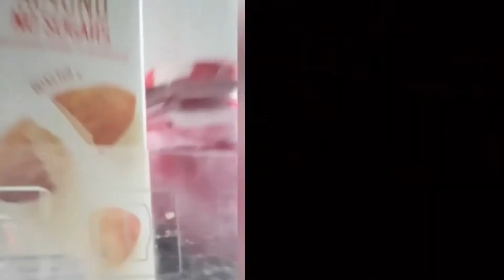1st Year English students: Remote School during Covid-19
A short video that 1st years made for English homework reflecting on what it was like doing remote school during the Covid-19 pandemic. May 2021

Stratford College, 1 Zion Road, Rathgar, Dublin 6, Ireland